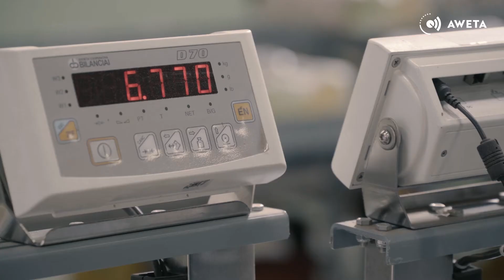AWETA | Kiwi sorting Midstar with Powervision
The Kiwi Power Vision HS creates a full 3D representation of your kiwi. It works with a variety of user defined quality sorting parameters allowing each and every product passing the cameras to fit into a category. The Power Vision HS allows you to optimize batch quality and to add value by satisfying the needs of different markets. The Power Vision HS can detect:
On-skin defects: mechanical damage
Through-skin defects: rot
Width, length, volume and density measurements